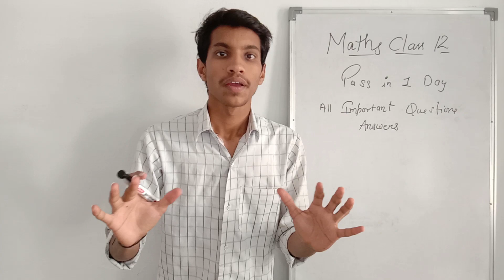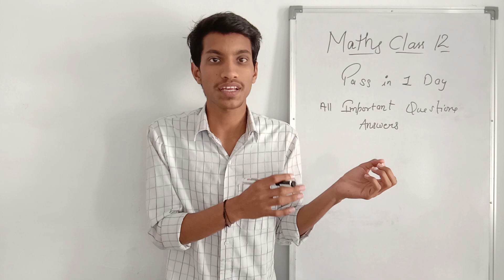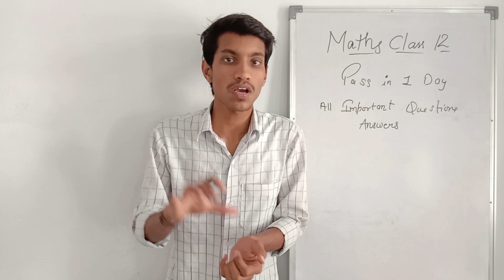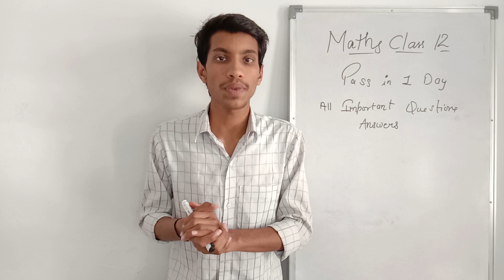Maths Class 12 Most Important Questions Pass in 1 Day maths important questions for class 12